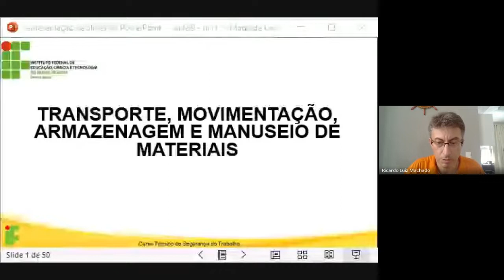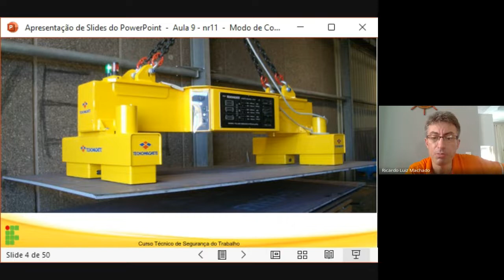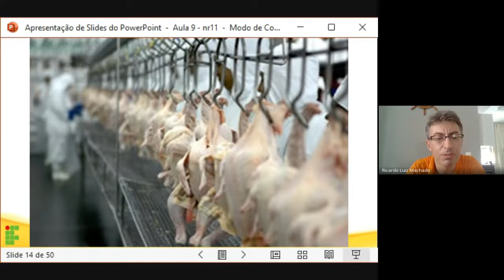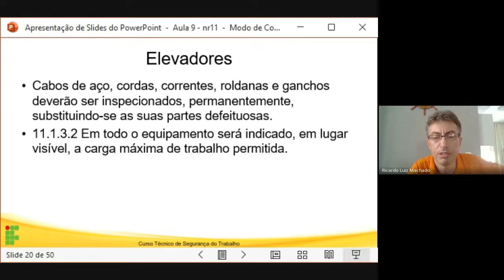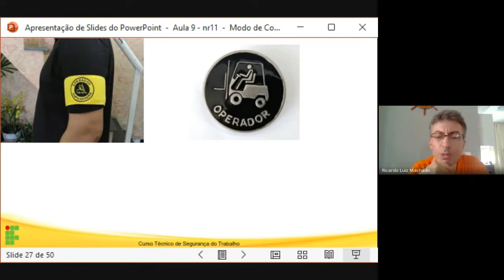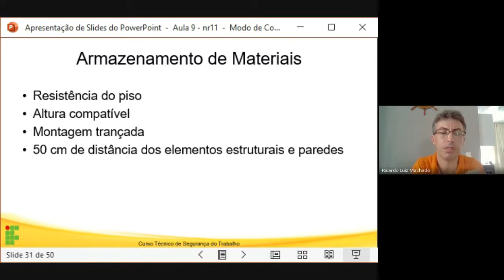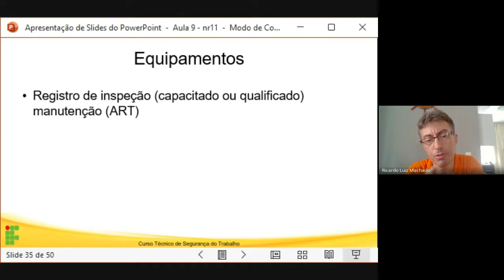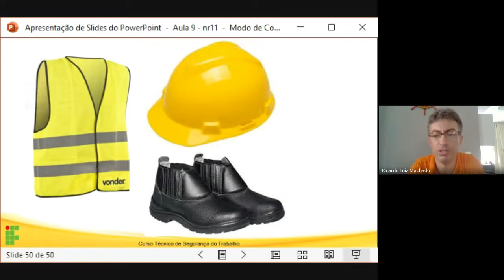Aula Síncrona Introdução à Segurança (25/11/2021)-parte2